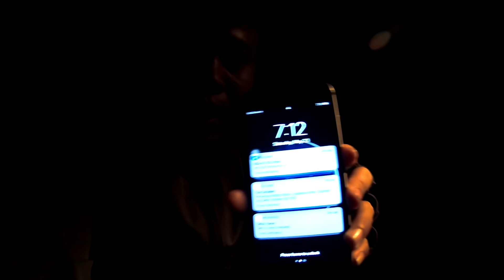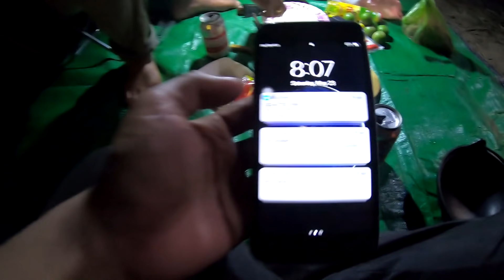ព្រឹកនៅ office ល្ងាចនៅព្រៃ | ESCAPE CROWDED MODERN WORLD - Ep 13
ចេញពីភ្នំពេញម៉ោង ៣ៈ២៥ នាទី វង្វេងផ្លូវផងអីផង ដល់តាសាលម៉ោង ៧ ជាង។ លើកនេះរៀងរ៉ោករ៉ាកតិច និយាយពីភ្លេចមហាភ្លេច។

Music Cover:
- Tape Machines feat. Vicki Vox - Sweat On Me